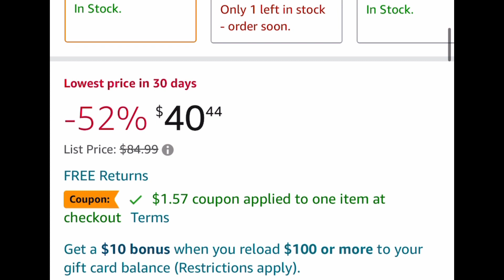Amazon daily deals and promo codes | Magic Mixies Crystal Ball only $38 February 2,2023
Product links:

Amaz0N

OMG 😯 RUN 🏃‍♀️
38.87 with clipped coupon
Magic Mixies Magical Misting Crystal Ball with Interactive 8 inch Blue Plush Toy and 80+ Sounds and Reactions